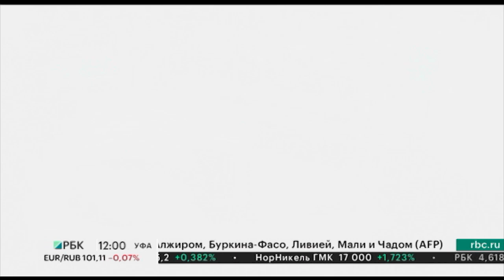Новости 02.08.2023 12:00